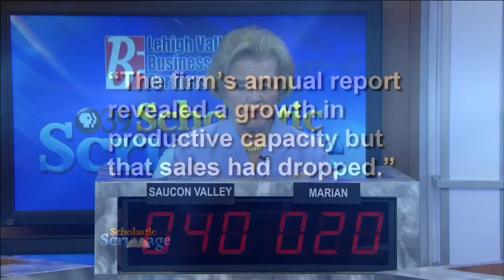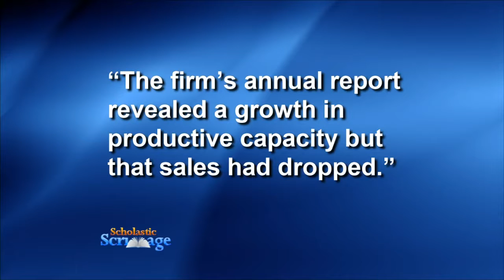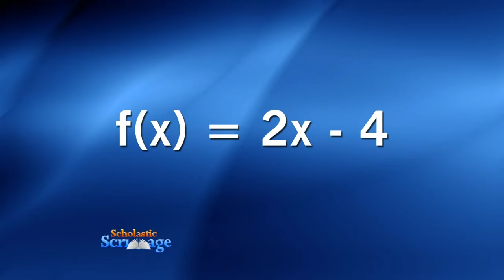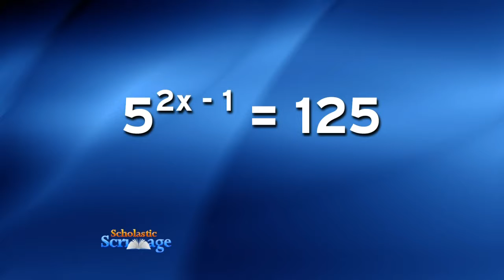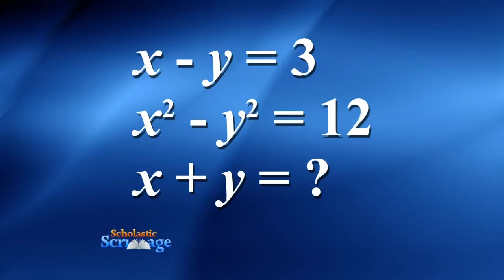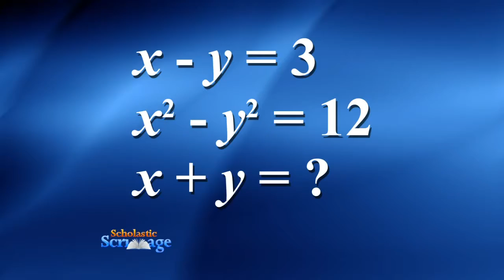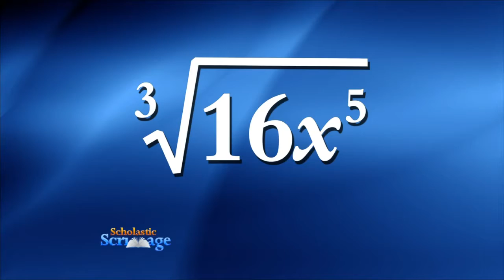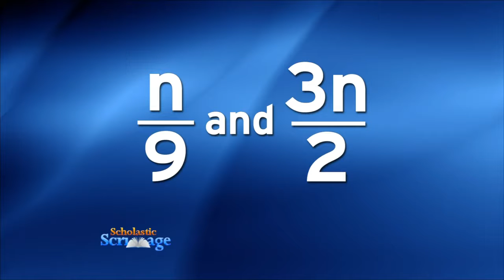PBS39 Scholastic Scrimmage Saucon Valley HS vs Marian Catholic HS